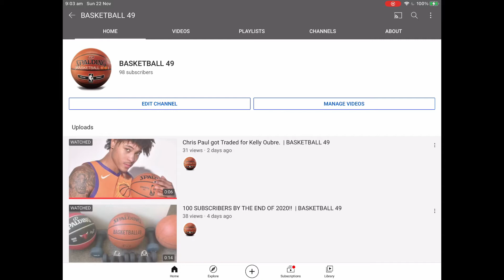I HIT “100 SUBSCRIBERS” ON YOUTUBE!! | BASKETBALL 49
I want to start this description by saying. I seriously wouldn’t be where I am today. You guys have changed my life. My biggest goal I will ever want on YouTube will be “2 MILLION SUBSCRIBERS” and I’m trying to strive for it and not back down. You can really make ur dreams come true. If u put your mind to it. 4 years ago. No the answer is. I thought I was going to be stuck at 5 subs. But I didn’t give up. (DONT GIVE UP YOUR DREAMS. YOU CAN MAKE ANY DREAM YOU WANT) SO THANK YOU 🙏 GUYS AGAIN. I LOVE YOU ALL. ❤️🙂.

(I LOVE ❤️ BASKETBALL 🏀🏀🏀🏀 AND FITNESS 💪)

AND REMEMBER DONT GIVE UP ON UR DREAMS. GOD BLESS YOU!